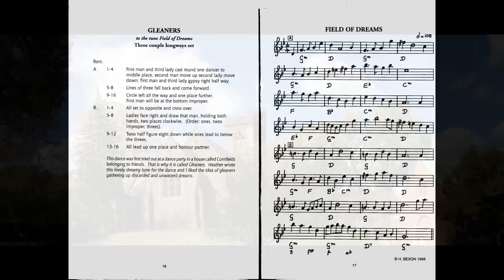Gleaners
When Fried Herman said she liked a dance, whether her own or someone else's, it meant that that composition was in her words "a dance!", by which she meant it was a coherent, artistic composition with its own special something, its own character. Such a dance is Gleaners by Ron Coxall, published in Roles, a book of Ron's dances, with music by Heather Bexon. Its progression is unusual, as are the poussettes along the perimeter of the set. I am very pleased to show Gleaners as danced at the Country Dancers of Westchester's 2015 Celebration of Spring Ball. Regrettably, technical difficulties during the recording limit the video clip to a single round of the dance. More about Ron, by the way, can be learned from his web

Many thanks to Orly Krasner for her teaching, to the fine performance of the dancers in the demo set, and to the wonderful Flying Romanos, whose music brought us such joy that lovely spring day.